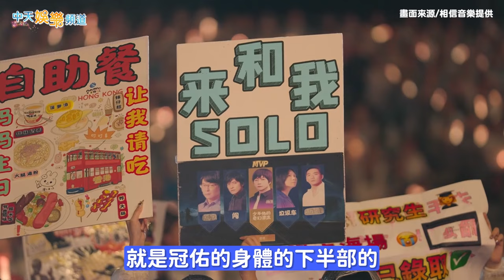【撩星聞】跟粉絲吵架?! 五月天香港大雨淋壞提詞機 阿信隨機歌詞笑翻全場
亞洲天團五月天近來前進香港開唱，沒想到5/4又遇到雨神攪局，但全場仍熱情如火，只是提詞機可就不這麼想了XD